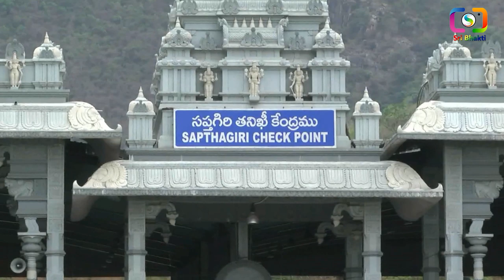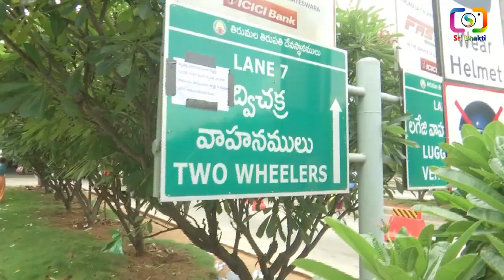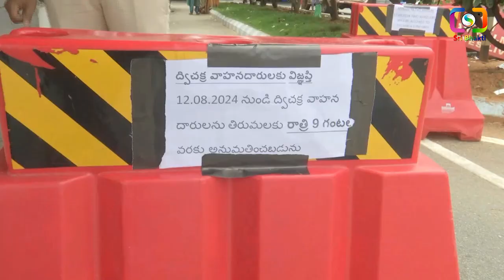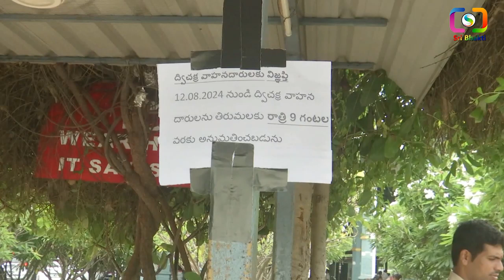తిరుమల ఘాట్ రోడ్డులో ఆంక్షలు... | Tirumala | Restrictions in Tirumala Ghat Road | Spiritual mantra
WATCH :తిరుమల ఘాట్ రోడ్డులో ఆంక్షలు... | Tirumala | Restrictions in Tirumala Ghat Road | Spiritual mantra